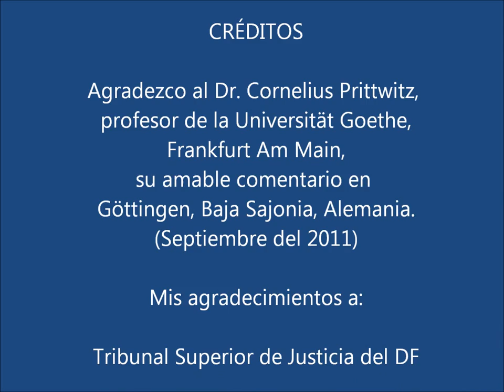Derecho Penal o Derecho Criminal? opina el Dr. Prittwitz en Alemania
El Dr. Cornelius Prittwitz opina sobre lo correcto entre Derecho Penal y Derecho Criminal